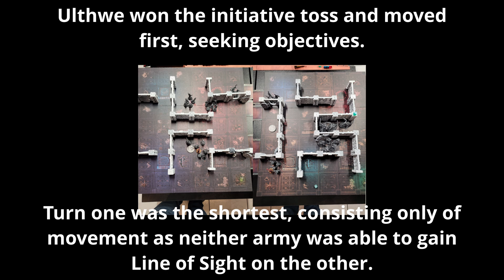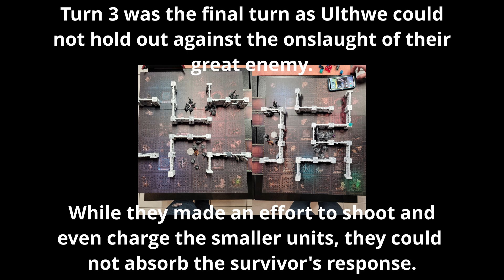Boarding Action Slaanesh Vs Ulthwe Battle Report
This is my first Battle Report. I will take better notes for the next one.